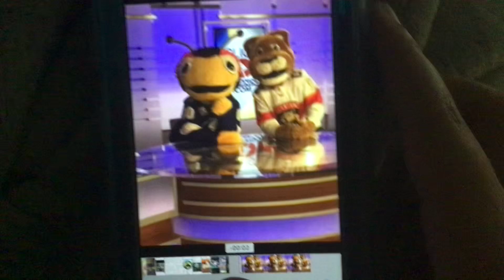That is legit so ridiculous